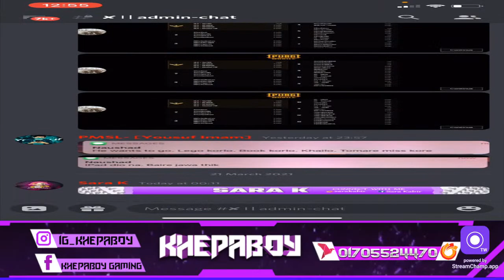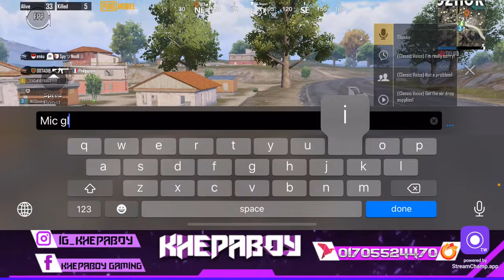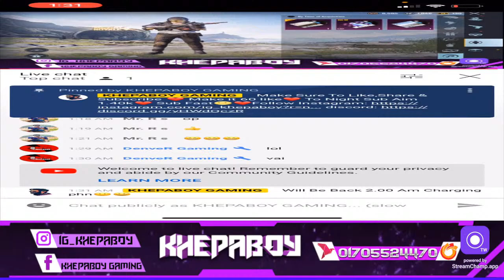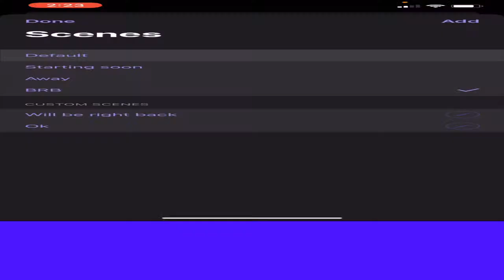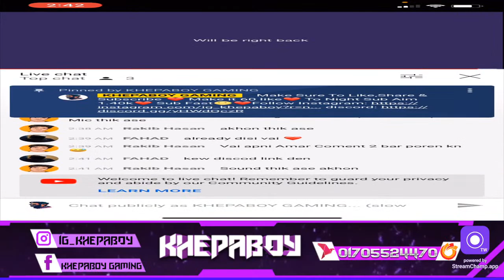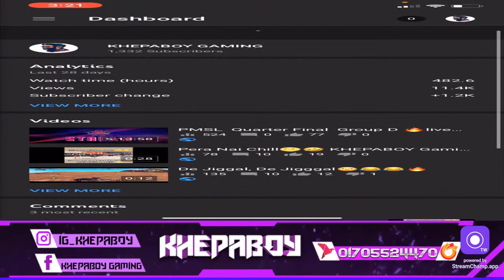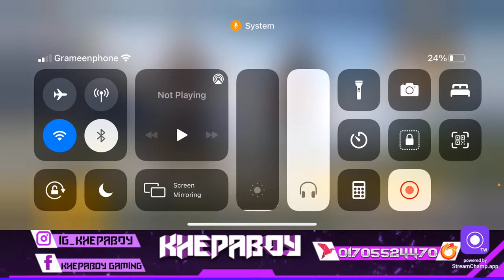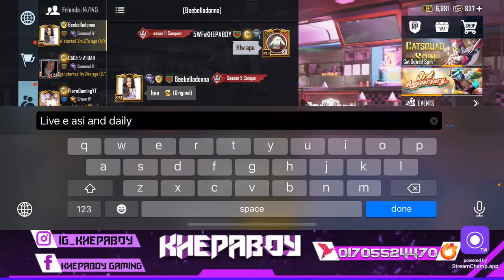Playing With SARA K 😀🙄 KHEPABOY is Live🔥boom baaam classic❤️Road to 2k Family❤️🇧🇩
Khepaboy Is live❤️🇧🇩
Road to 2k family❤️🇧🇩
New In YouTube 🙂❤️
Hope You Guys Like it and Support Khepaboy gaming❤️

Game name: 5WFxKHEPABOY
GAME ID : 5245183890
Game id lvl : 80

Device : Iphone 11❤️
Headphon:  with Phone